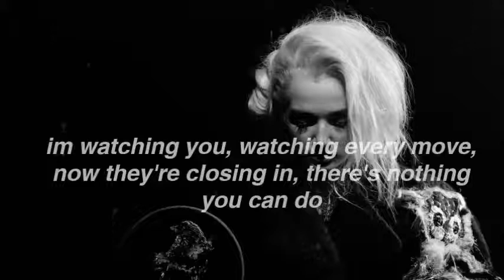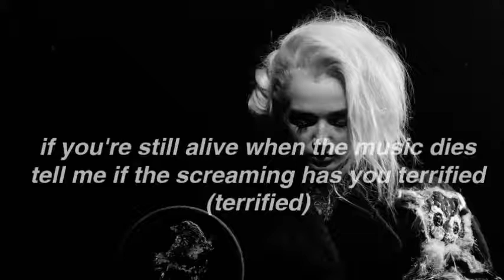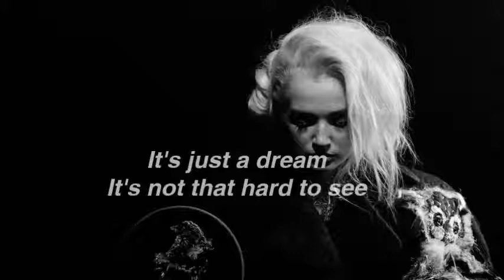poppy // khaos x4 lyrics